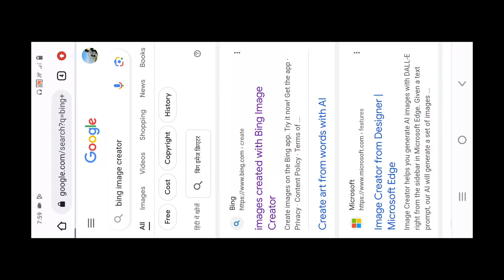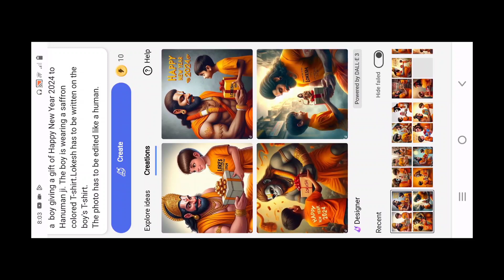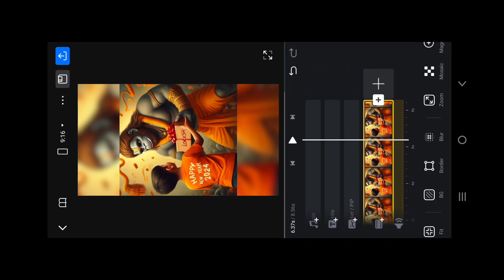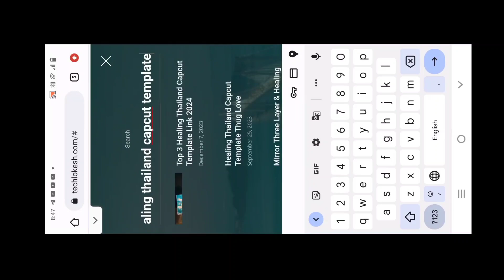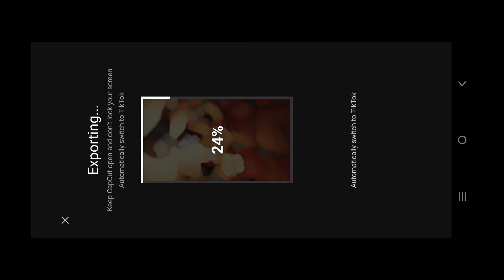Hanuman ji Happy New Year 2024 T-Shirt Name Video Editing | God T-Shirt Name Video Kaise Banaye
YOUR QUERIES...
happy new year special video editing,
happy new year tshirt name video editing,
happy new year couple name video editing,